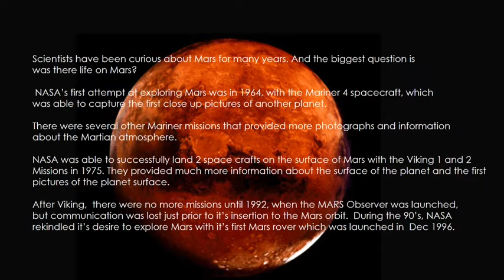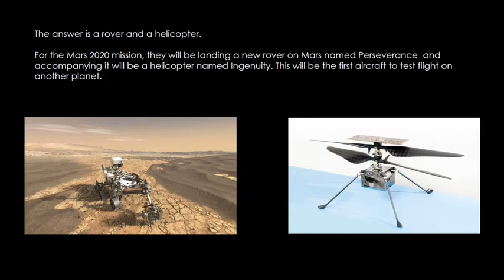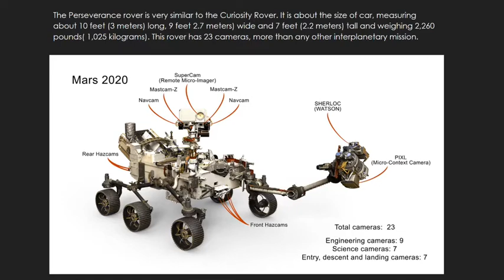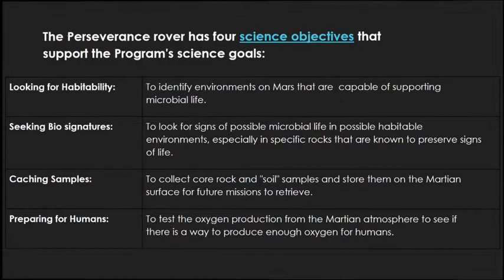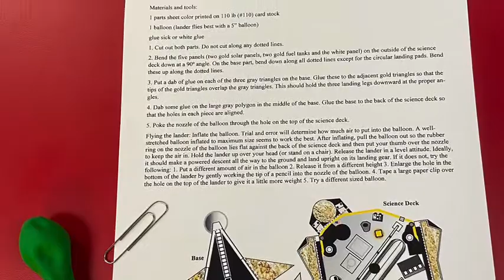Elementary STEAM: Mission Mars